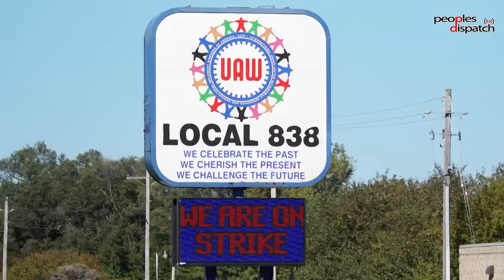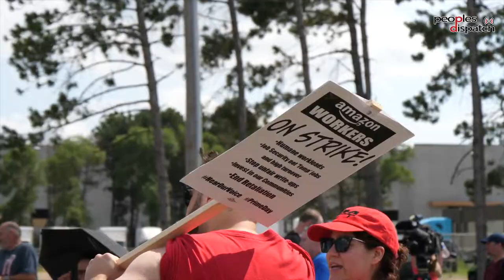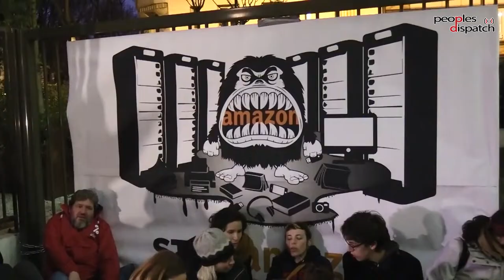2021 has proven that the workers united will not be defeated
An eruption of strikes. Major contract wins. Workers quitting low-wage jobs in unprecedented numbers. All signaled that workers en masse are ready to reclaim their power.
Facing year 3 of the coronavirus pandemic, historic income inequality and decades of stagnant wages, this labor revival is guaranteed to escalate in 2022.